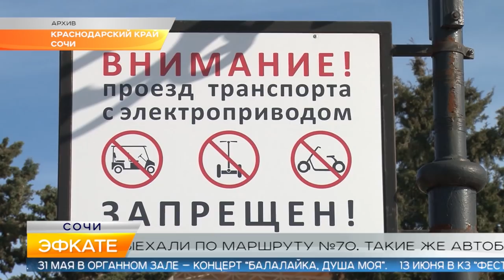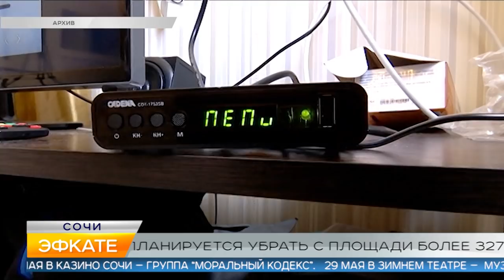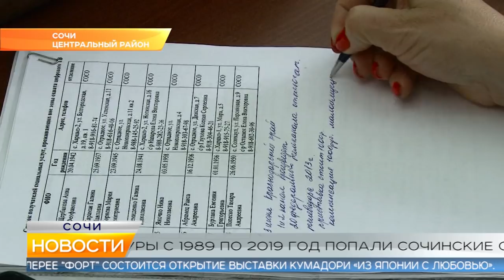Новости Сочи (Эфкате РЕН REN TV) Выпуск от 24.05.2019